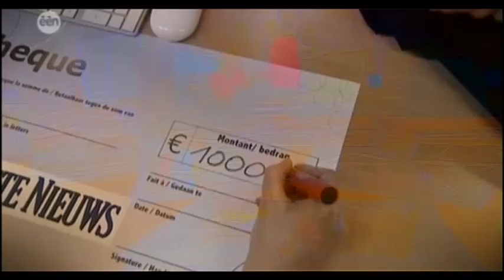Goedele Liekens voor Haïta!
Tijdens de "Help Haiti" tv-show bracht de geldinzameling voor de slachtoffers van de aardbeving in Haïti 5,9 miljoen euro op. Beide zenders (één en VTM) maakten er ook een soort provinciestrijd van. Vlaams-Brabant= 440.000 euro via Goedele Liekens en Steven Van Herreweghe.